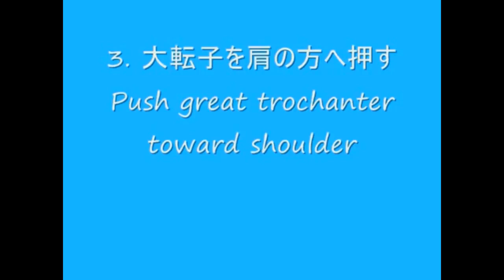⏩ Teaching by Handling 9 S3 1 Clarifying the Connection of Pelvis and Thorax